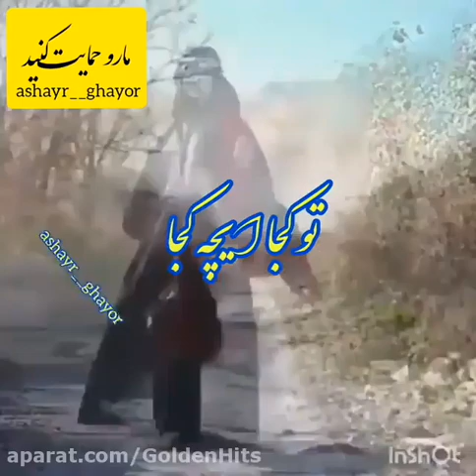آهنگ لری شنیدنی و احساسی ای گله همش گله _ ایرج رحمانپور